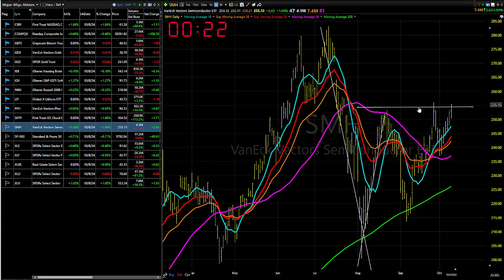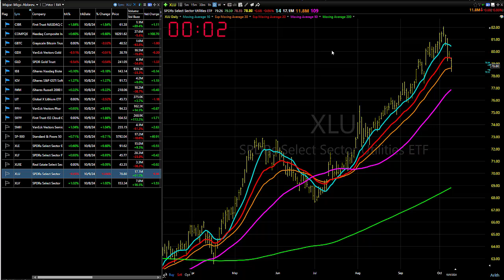10/10/24 Get Ready To Get Ready-Dave Landry's Market In A Minute